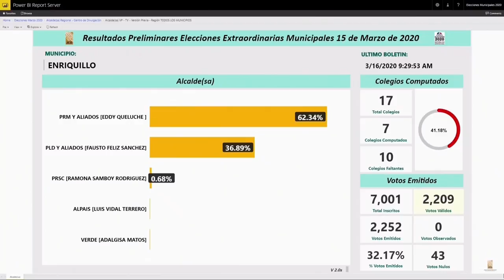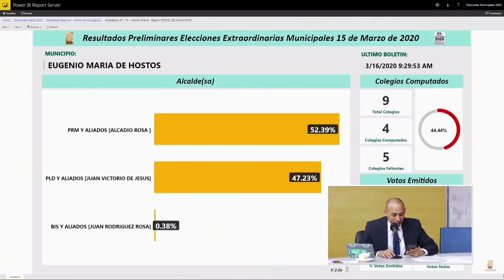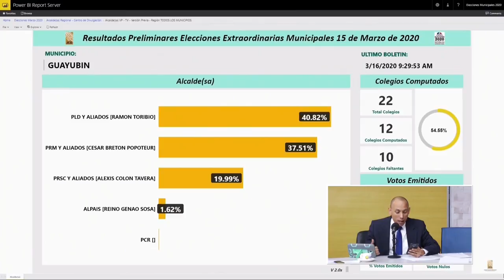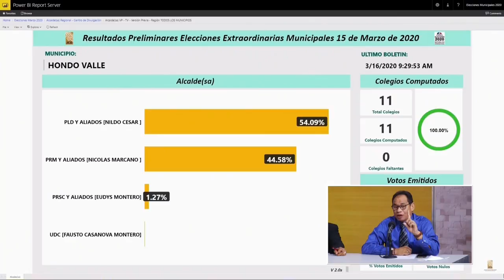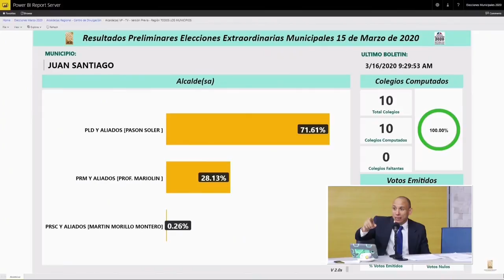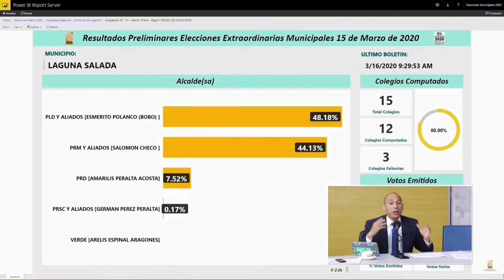Hay que esperar el desenlace del conteo de los votos en Las Guáranas dice Francis Rodríguez